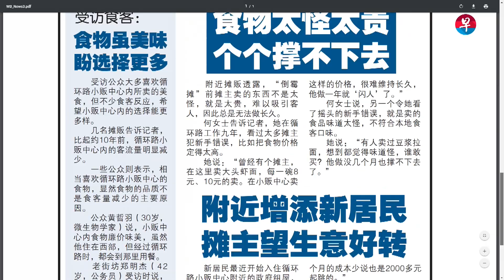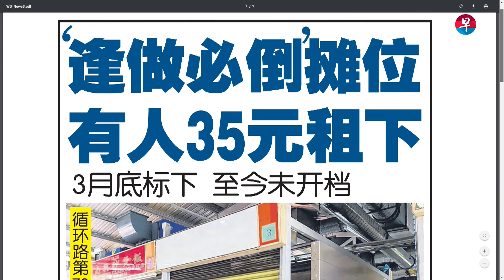循环路“逢做必倒”摊位 35元标得迟迟未开档（新闻抢先看20190509）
循环路“逢做必倒”的摊位找到新摊主，摊主以每月35元的超低租金顶下摊位，但迟迟不开档，让人纳罕。

这个摊位在循环路第79座的小贩中心内。根据国家环境局网站，一名蔡姓小贩今年3月底标得摊位。